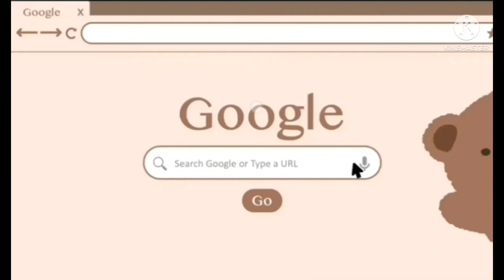Playing Lifeboat on sm8